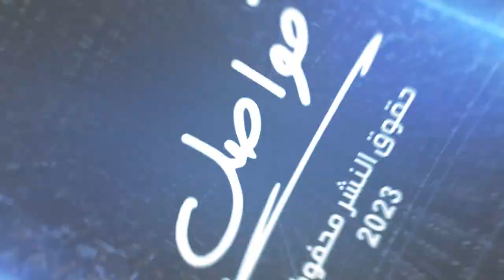فواصل - حظر التيك توك في الاردن ضعف أم قوة ،،!!!؟